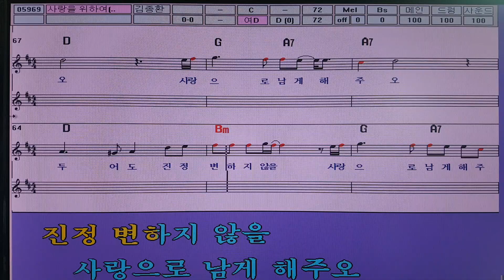사랑을위하여-에어로폰 연주/전종국-Aerophone-AE10 (Violin Tone)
에어로폰 연주-바이올린 톤
판교색소폰 전종국-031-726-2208